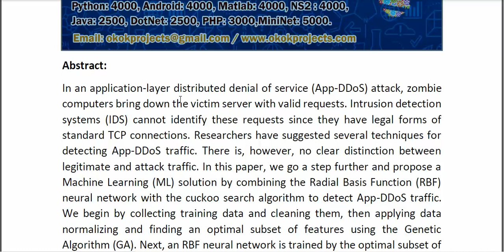Application Layer DDoS Attack Detection Using Cuckoo Search Algorithm Trained Radial Basis Function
* Complete Source Code
* Complete Documentation
* Complete Presentation Slides
* Flow Diagram
* Database File
* Screenshots
* Execution Procedure
* Readme File
* Video Tutorials
* Supporting Softwares
Support Specialization
* 24/7 Support
* Ticketing System
* Voice Conference
* Video On Demand
* Remote Connectivity
* Document Customization